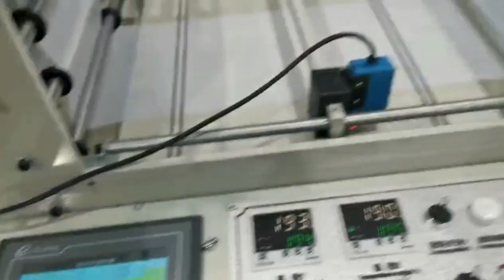bag making machine ,whatsapp: 0086 13958827218